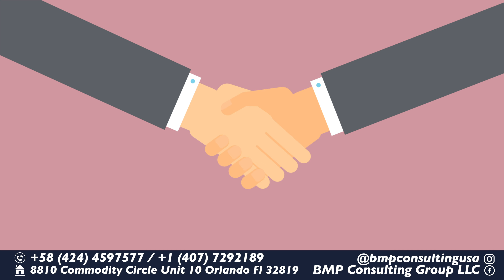CERTIFICACIÓN LABORAL BMP CONSULTING GROUP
La Certificación Laboral es el primer paso a un proceso que te permite obtener la Residencia Permanente, si es aprobado.

Estando dentro o fuera de los Estados Unidos, a través, de una oferta de Empleo, él Beneficiario puede optar a una Certificación de esa propuesta laboral.

El Programa PERM, el cual se basa la Visa EB – 3 te permite establecerte, a través, de una residencia permanente en los Estados Unidos.

La base del programa es tener un empleador interesado, que cumpla con los Requisitos exigidos por USCIS, dispuesto a peticionar al inmigrante beneficiario.

El Beneficiario, su Cónyugue y sus hijos menores de 21 años solteros, son elegibles para vivir, trabajar y estudiar legalmente en los Estados Unidos.